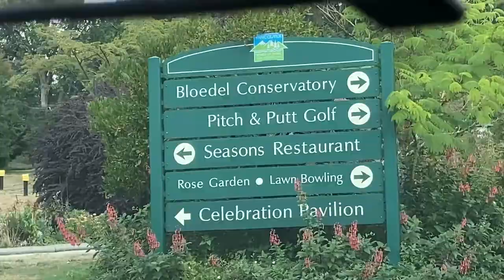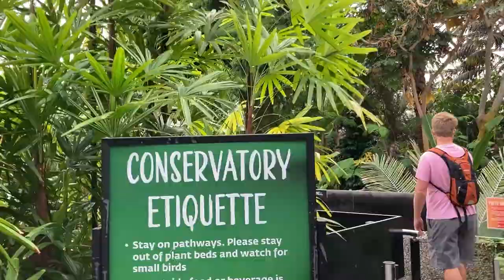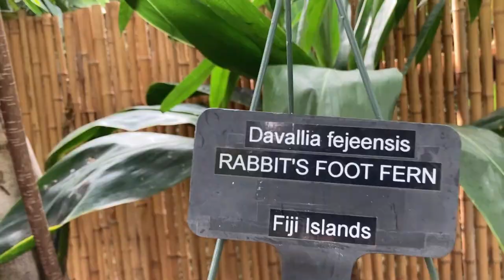Bloedel Conservatory - my favourite place in Vancouver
Hello plant lover! I wonder if you can recognize some plants :D

0:00 Queen Elizabeth Park
2:36 Bloedel Conservatory

fantompower, Barnes Blvd. - Pastel Plains